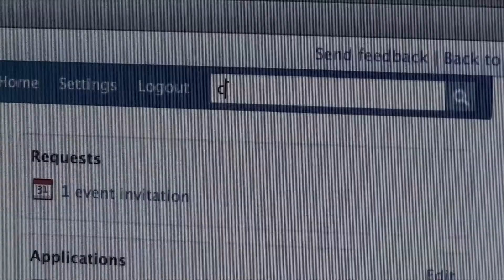Cool in Vancouver Commercial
The intro commercial for Cool in Vancouver, your source for drinking, dining, and entertainment recommendations. What to do in Vancouver, date places in Vancouver, coupons for Vancouver British Columbia